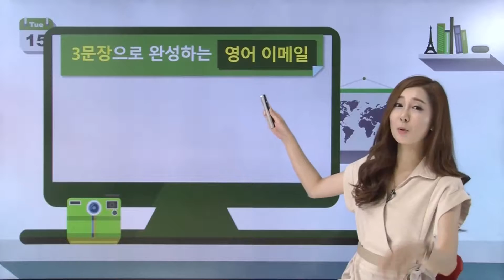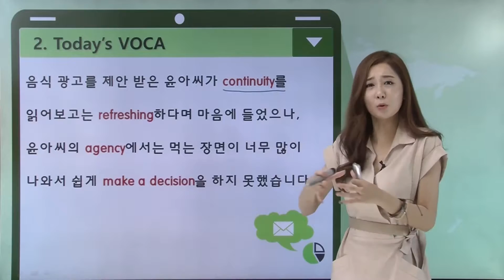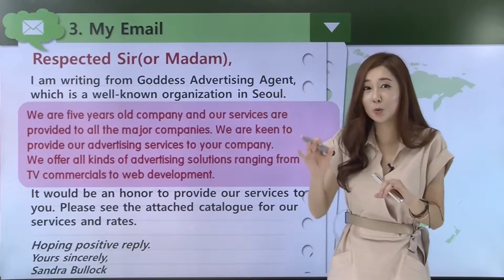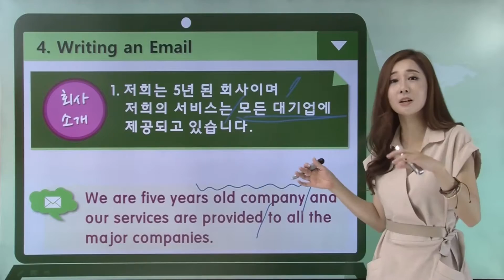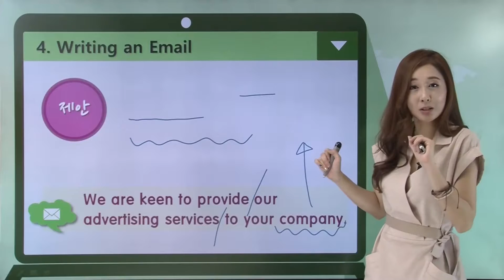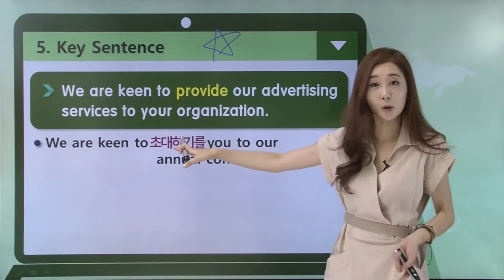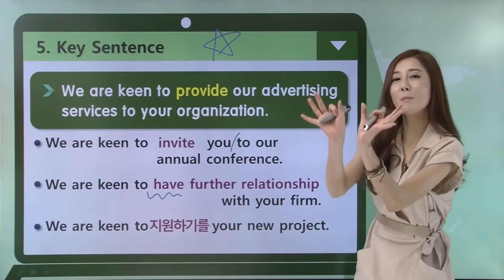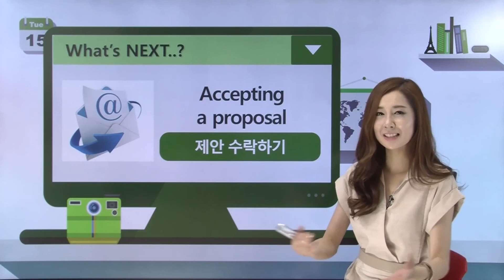제안메일 작성하기, 비즈니스 이메일, 21편-[여신채널]영어의여신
비즈니스영어, 거래처에 회사를 소개하며 제안하는 영어메일 작성하기
영어기초 단어부터 영어문법까지 한 방에!

Special English Soulmate "Sophie" 의 3문장으로 완성하는 영어 이메일!

✔ 회사 소개  ✔ 제안  ✔ 제공 서비스 안내